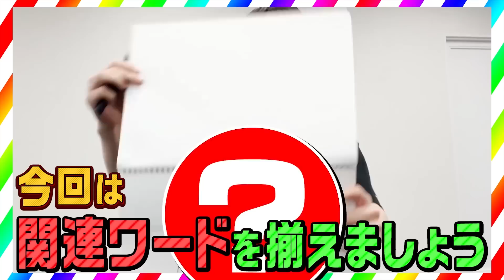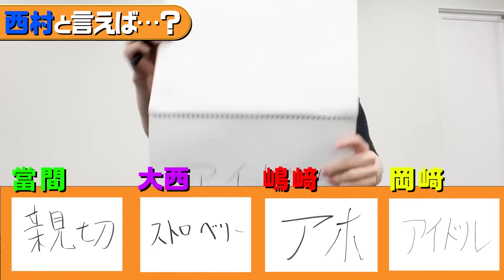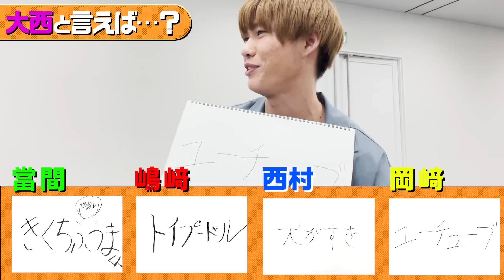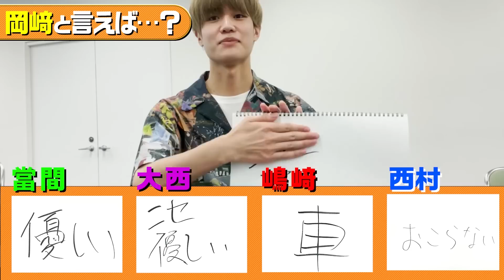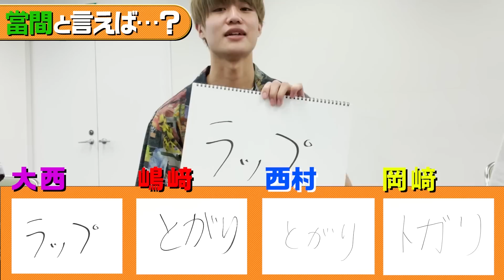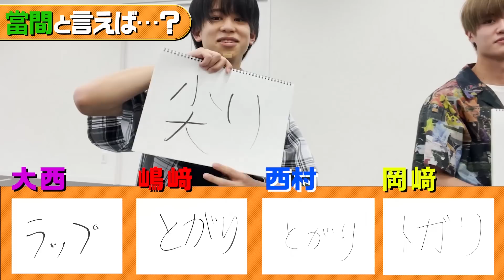Lil かんさい【回答を揃えて息ピッタリ！】風雅さん真面目にやってもらえます…？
まいど！Lil かんさいです！
今回は、メンバー全員でそれぞれの関連ワードを揃える企画です！

5人で答えを揃えて息ピッタリ！と行きたいところだったのですが…
罰ゲームのせいでメンバー内で裏切りが！？
もはやゲームの趣旨が変わってもうてる！？

今日も最後までぜひ、ご覧ください!

★ 前回の動画も見てね！